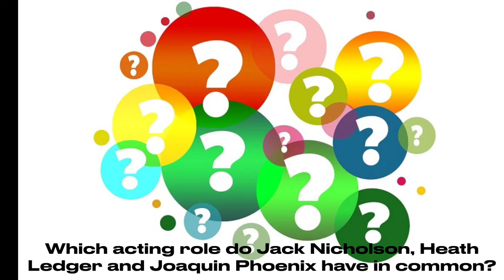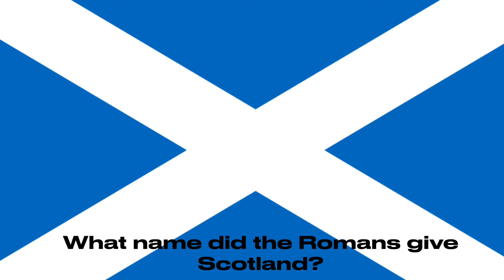General know Edge